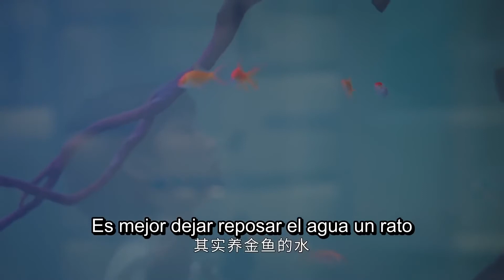" Vamos a pescar peces de colores "🥰🥰🥰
【Sub Español】🥰 🥰 Momento feliz con mi jefe  😘😘
¡DIOS MÍO! es posible que esté enamorado de mi jefe#赵志伟#孙艺宁#Dobladoalespañol#español#amorhelado#dramachino#dramachinoenespañol#dramadechina#subespañol#México#Colombia#Eespaña#Chile#Perú#seriedetelevisiónchina#dramadeídolos#doramachino#doramaamor#jefe